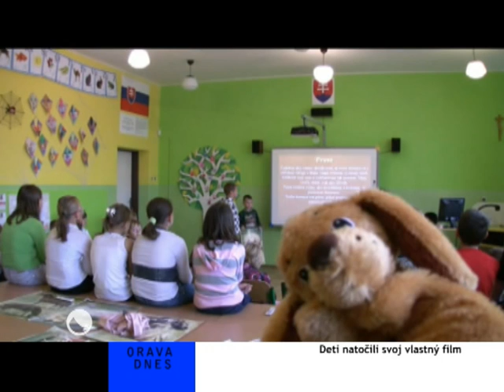Správy zo dňa 26.11.2010